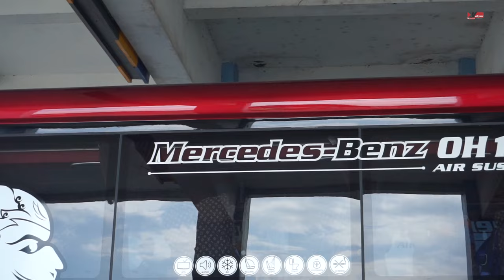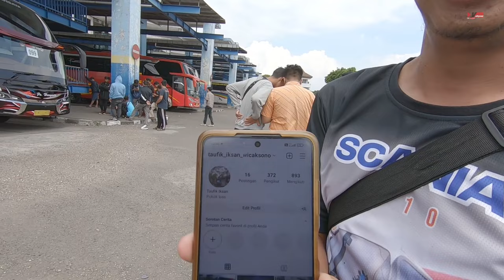GEBRAKAN BARU! Line Perdana PO HARYANTO 099 SKYLANDER Malang - Tangerang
Po Haryanto kembali menambah amunisi armada terbaru dari New Armada dengan body Skylander yang bertugas mengisi rute Dampit - Doyong dengan driver legend Pak Anto...